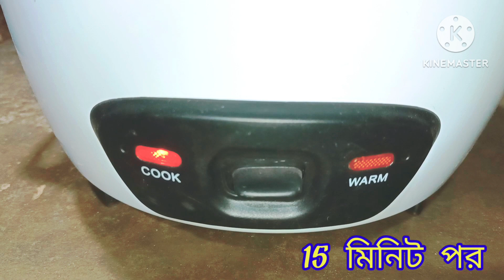রাইস কুকার এ অল্প সময়ে তৈরি করুন ভেজ ফ্রাইড রাইস // How to make Veg Fried Rice Recipe // Blog 25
Recipe Details
চাউল/ ঘি/ সাদা তেল/ কিসমিস/ কাজু/ লংকা/ বিনস/ গাজর/ আলু/ ফুলকপি/

I hope you wait for the next video

I can't do anything without your help so everyone must help me so that I can come up with good recipe for you in the coming days

Recipe Related Any Queries :-

Apnar Priyo Rannaghor